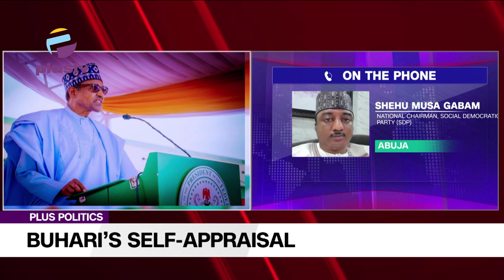Dissecting Buhari's Self-Appraisal | PLUS POLITICS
Shehu Musa Gabam, National Chairman, Social Democratic Party (SDP) joined us to discuss.